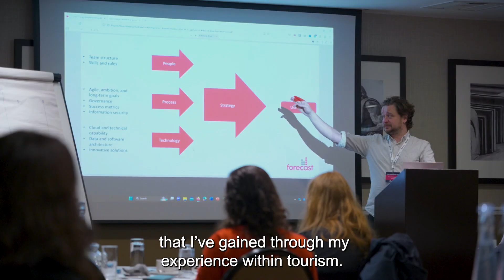Data Leadership Programme Case Study - Pete Duncan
Pete Duncan is a Business Analyst at The University of Edinburgh Hospitality and Events Collection, and a recent graduate from our Data Leadership Programme.

Learn more and register your interest for the Data Leadership Programme